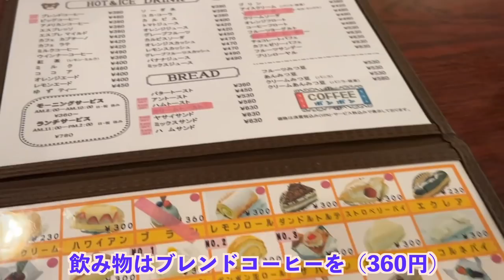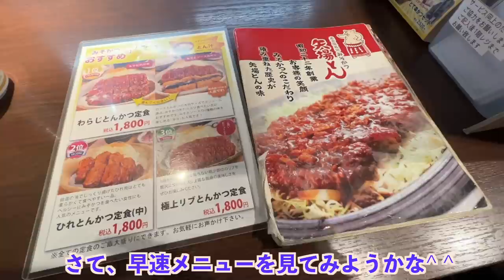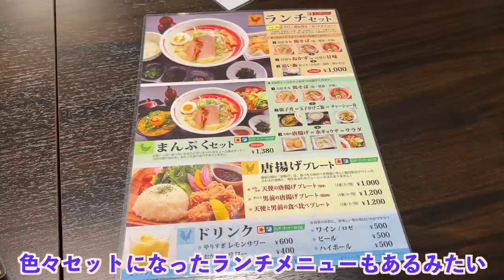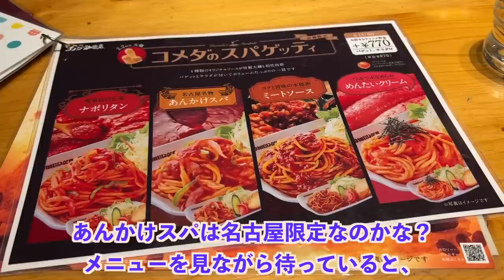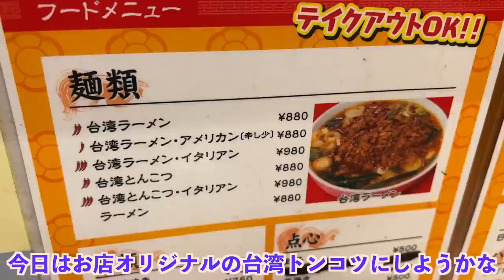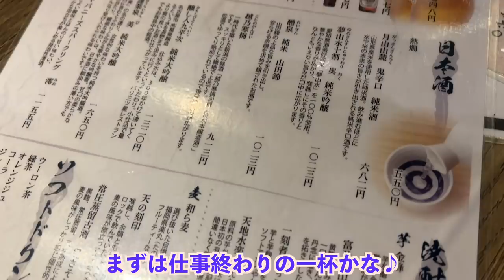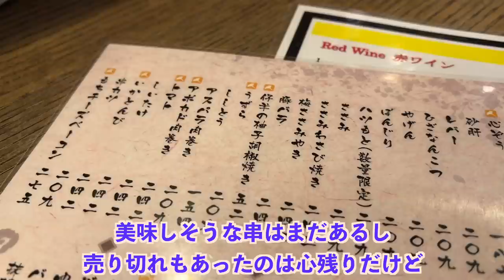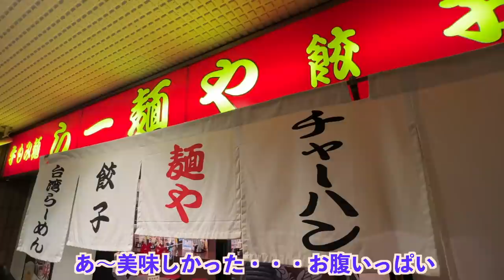【名古屋絶品グルメ】4泊５日のご当地名物食べ歩きひとり旅【独身男の出張メシ #58／愛知・名古屋出張編 第二夜】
お待たせしました！今回は、名古屋出張2日目の模様をお送りします^ ^
この日は朝から晩まで一日食べ歩くことができました。視聴者さんのオススメはもちろん、愛知発の全国展開されているチェーン店に行ったり地物もたくさん食べられたので、ぜひ最後までのんびりご覧ください^ ^
次回は、名古屋出張最終日の模様をお届けします。

【他のシリーズはこちら】

【総集編（名古屋・大阪・北海道・北陸・京都・仙台・浅草・函館編 etc）もぜひ^ ^】

【行ったお店】
0:00　名古屋出張2日目スタート

◆0:37　ボンボン
視聴者さんオススメ、1949年から続く名古屋の老舗喫茶店で朝からコーヒー＆スイーツを。もちろんモーニングもありますよ。

◆5:26　名古屋名物 みそかつ 矢場とん 矢場町本店
名古屋を代表する名物ですね。東京では行ったことはあったのですが、お膝元の名古屋ではまだだったので今回改めて。いろんな料理が食べられる「矢場とん三昧」をいただきました♪

◆10:39　覚王山吉芋 松坂屋名古屋店
このお店の名物「吉芋花火」が絶品と聞いてテイクアウト。次回宿でいただきます。ちなみに、名古屋は「覚王山」とつくお店が多くて、視聴者さんには鬼まんじゅうが有名な「梅花堂」を教えていただいたんですが、別の系列なんでしょうかね。

◆11:53　名古屋コーチン 麺・甘味とりしげ BINO栄店
名古屋コーチン料理が食べられる「鳥しげ」というお店が監修しているラーメン屋さん。鳥そばはもちろん、最後残ったスープに入れていただく追い飯も美味でした。

◆16:16　【参考】パスタ・デ・ココ BINO栄店
CoCo壱と併設されていて気になったんですが、名古屋ではこういうお店をやっているんですね。ちなみに、BINO栄店は最近閉店したようなので、気になる方は別の店舗へ。

◆17:12　コメダ珈琲店 錦・伊勢町通店
矢場とんに続いて、コメダ珈琲も名古屋では行ったことがなかったので。定番のシロノワールをコーヒーと一緒にいただきました^ ^

◆20:42　台湾ラーメン 仙
あの「味仙」から一文字抜いたお店ですが、店主の方が味仙で修行をしていたようで、元祖台湾ラーメンもいただけます。今回は、オリジナルの「台湾とんこつ」を。朝までやっているので、〆で食べたい向きにもよさそうですね。

◆23:07　大銀杏 栄店
愛知県産のブランド鶏「錦爽鶏」を使った焼き鳥をいただきました。どれも美味しかったですよ♪ お腹が空いていたら全串制覇したい 笑 ささみの霜降りや鶏ももの唐揚げといったシンプルな料理も絶品でした。

◆28:55　らー麺や
このお店の「カツカレー飯」が地元の方は〆の定番だそうで。ボリューム満点な見た目なんですけど、リゾット風で意外とスルスルいただけました。カツがないバージョンもありますよ。次はカツカレーラーメンも食べてみたい。